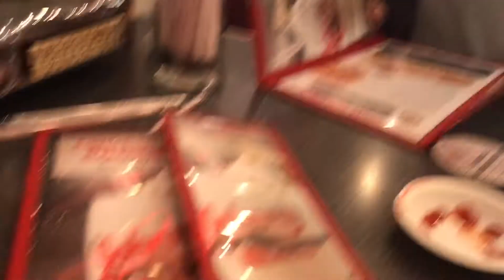HE PROPOSED!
After almost 9 years of dating he proposes!??
Such a fun vlog!

😊FAMILY FRIENDLY FUN For the whole family!😊
😍Everyone can enjoy our vlogs and share the love! 😍